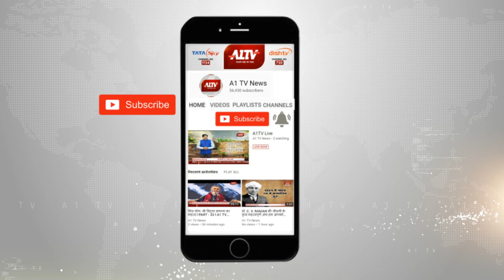सामूहिक आत्महत्या की घटनाओं से थर्राया थार...